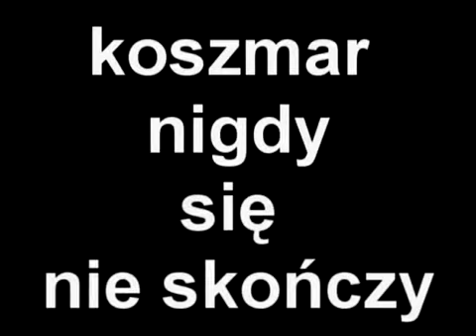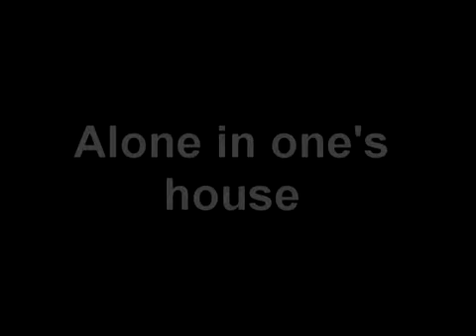Parodia NASZFILM - czyli pogoda, 1z10, trailer horrou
Film nakrecony na potrzeby szkolne. Jest to parodia polskiej pogody telewizji polskiej, teleturnieju 1z10 oraz traileru horroru naszego filmu. Wszystko naszego autorstwa.:) komentarze oraz oceny mile widziane